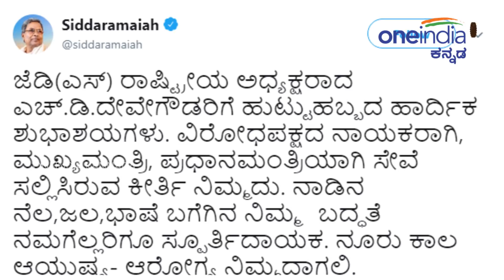ಗೌಡರನ್ನು ಬಾಯ್ತುಂಬ ಹೊಗಳಿ, ಶುಭಾಶಯ ಕೋರಿದ ಸಿದ್ದು | Oneindia Kannada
ಮಾಜಿ ಮುಖ್ಯಮಂತ್ರಿ ಸಿದ್ದರಾಮಯ್ಯ ಇದೀಗ ಗೌಡರನ್ನು ಬಾಯ್ತುಂಬ ಹೊಗಳಿ ಟ್ವೀಟ್ ಮಾಡಿದ್ದಾರೆ!  ಇಂದು ತಮ್ಮ 86 ನೇ ವರ್ಷದ ಹುಟ್ಟುಹಬ್ಬ ಆಚರಿಸಿಕೊಳ್ಳುತ್ತಿರುವ ಗೌಡರಿಗೆ ಟ್ವಿಟ್ಟರ್ ಮೂಲಕ ಶುಭಾಶಯ ಕೋರಿದ ಸಿದ್ದರಾಮಯ್ಯ, 'ನಾಡಿನ ನೆಲ, ಜಲ, ಭಾಷೆ ಬಗೆಗಿನ ನಿಮ್ಮ ಬದ್ಧತೆ ನಮಗೆಲ್ಲರಿಗೂ ಸ್ಫೂರ್ತಿದಾಯಕ' ಎಂದು ದೊಡ್ಡ ಗೌಡರನ್ನು ಹಾಡಿ ಹೊಗಳಿದ್ದಾರೆ.

Karnataka's former chief minister Siddaramaiah wished former PM HD Deve Gowda for his 86th birthday